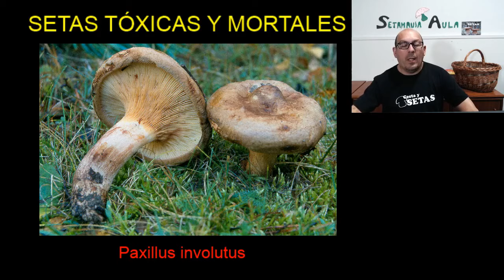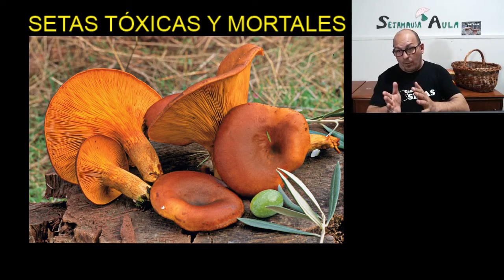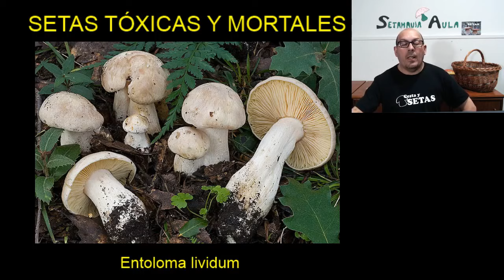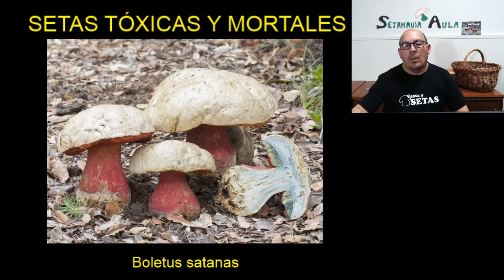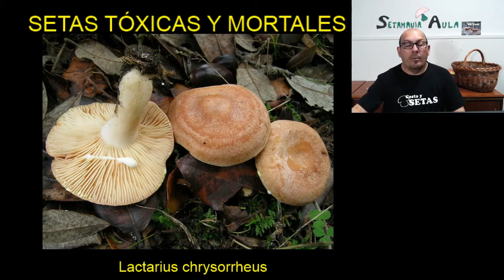"Intoxicación por Setas: Identificación, Prevención y Respuesta | Curso de Setas, Clase Nº 20"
En Setamania Aula, abordamos un tema crucial en la micología: la "Intoxicación por Setas". En esta clase, aprenderás a identificar setas venenosas, tomar precauciones esenciales y saber cómo responder en caso de intoxicación. La seguridad es fundamental cuando se disfruta del mundo de las setas.

Contenido Destacado:

Introducción a la Intoxicación por Setas : Descubra por qué es vital estar informado sobre las setas venenosas y sus peligros potenciales.

Identificación de Setas Venenosas : Aprende a reconocer las setas tóxicas más comunes y sus características distintivas, evitando así posibles riesgos.

Precauciones y Consejos de Seguridad : Conoce las precauciones esenciales que debes tomar al recolectar setas y cómo minimizar los riesgos de intoxicación.

Síntomas y Tratamiento : Comprender los síntomas de intoxicación por setas y la importancia de buscar atención médica de inmediato. Aprende cómo se trata una intoxicación.

Setas Comestibles vs. Tóxicas : Aprende a diferenciar setas comestibles de las tóxicas, enfatizando la importancia de la certeza en la identificación.

Educación y Prevención : Descubra la importancia de la educación y la prevención en la comunidad micológica y cómo compartir este conocimiento puede salvar vidas.

Esta clase es esencial para cualquier persona interesada en la micología y la seguridad al recolectar setas. ¡No te pierdas la oportunidad de adquirir conocimientos vitales para disfrutar de este apasionante pasatiempo de manera segura!

✅Visita nuestra nueva Web-App para todos los dispositivos móviles: "Setamania Guía", una guía interactiva con las principales especies de setas de la Península con muchísimas herramientas.

✅¿Quieres setas frescas, congeladas, en conserva o deshidratadas? En Setas Sirlache Tienda online encontrarás todo esto y te lo llevan a casa

✅Canal YouTube Setamania Aula. El Canal Profesional de las Setas.

Que otros no te vendan humos, la micología no es un reino de bromas ni de chistes.

Hay especies con las que podrás perder tu vida.

Setamania Aula apuesta y trabaja constantemente por un contenido totalmente profesional.

✅Visita esta página de mi gran amigo Alex Alonso. Profesor, editor y Experto en Fotografía Micológica

⏫☝ Si necesitas una información específica como por ejemplo, médica, de acción legal, o incluso de gestión de riesgo, debe acudir a un profesional con la licencia pertinente o con los conocimientos suficientes en dicha materia.
Aclaramos con esto que no se puede solicitar en contra de Setamania Aula y su creador Tomás Hermoso ningún resarcimiento ocasionados por daños con-secuenciales, ya que es simplemente una plataforma educativa, que a su vez es cultural y simplemente informativa. Toda la información proporcionada en los vídeos son de forma gratuita y, en consecuencia, no existe ningún tipo de contrato, ni de acuerdo o cualquier entendimiento entre el usuario y el Canal Setamania Aula y su creador en relación con su uso.
Advertimos que no se debe en ningún momento confiar totalmente en ninguna información ofrecida en los vídeos disponibles en en Canal Setamania Aula sin antes haber realizado una verificación independiente en fuentes, profesionales en Micología, Asociaciones Micológicas y en otros medios con una garantía fiable.